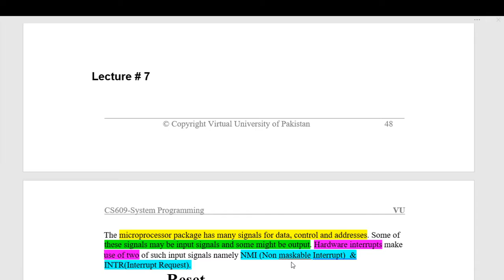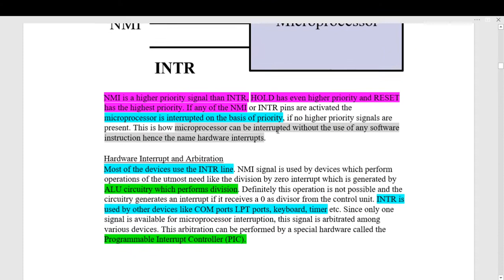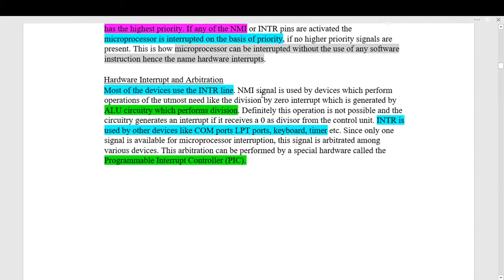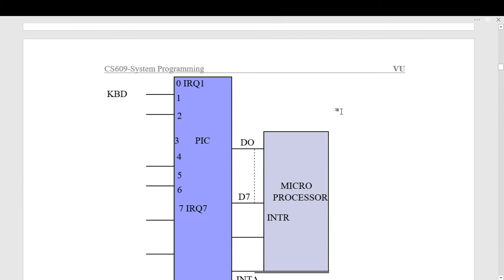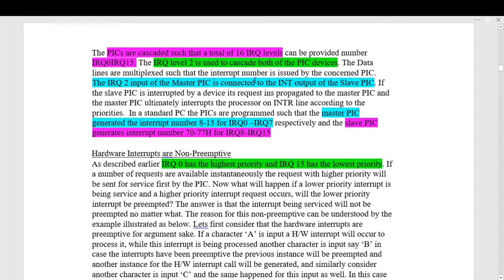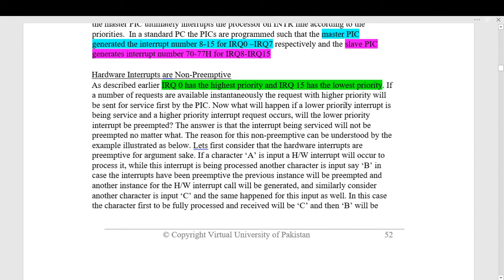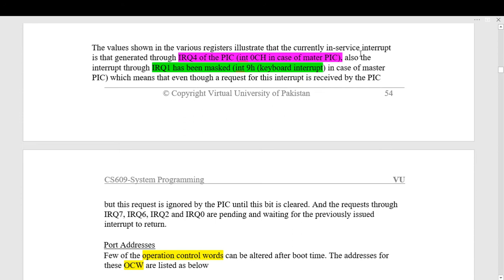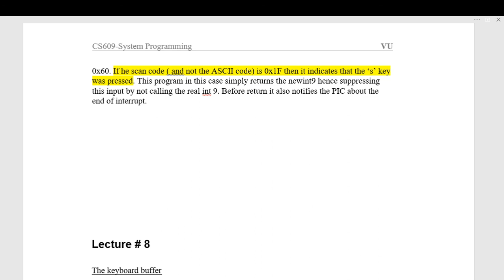cs609 short lecture 7 urdu|hindi|cs609 short notes|cs609 paper preparation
Is video ma mea ap sa most important things share kro gi paper preparation ka hawla sa.  Cs609 ka lecture no 7 share kroon gi. cs609 short lecture in urdu|hindi. system programming short lecture in urdu.609 system programming short lecture in Urdu
.agr ap ko kucho smja na aay to comment box ma ja kra moj sa poch lana.So agra ap ko mri video achi laga to pl mra channel ko subscribe krna like krna and vedio ko zada zada sher krna. Project ka related ma ap ko sari information provide kro gi.agra ap logo na kuch pochna ka lia moj sa contact krna hia to ap mri email sa kr sakta hia just for help purpose k alia ap use kr email. Ap mra channel ka about section ma jana hia or waha sa mra email contact hia.